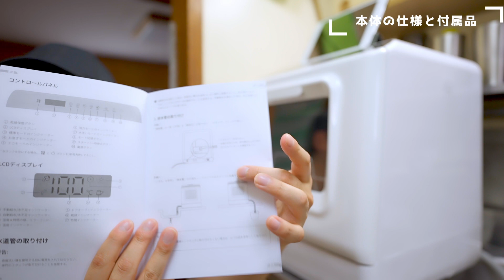工事不要で一人暮らしに嬉しいサイズ 「エコジー 食器洗い乾燥機 」を実際に使いながら紹介！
今回はこのチャンネルで初めての食洗機です！実際に食器を洗って性能も見てみます！

商品提供  エコジー 様

有効期限：11月30日   23:59まで

アンカーの掃除機 「Anker Eufy HomeVac S11 Go」で車内清掃にチャレンジ！ 付属品で狭い場所もキレイになります！

アイリスオーヤマ RNS-P10-W リンサークリーナー を紹介 「床に溢れた液体はコレにおまかせ！」

目次
00:00 仕様と付属品
03:40 機能と食器設置について
06:28 食器を配置するコツ
12:07 実際に洗ってみた
18:35 洗ってみた結果
21:34 使って良かったところ
23:50 使ってイマチなところ
26:25 どんな人にオススメ？

撮影機材

三脚
Manfrotto MTPIXI-B

Tycka TK101

MENGS TS-223C

VANGUARD VEO2S

マイク
RODE Lavalier GO

ZOOM H1n

ZOOM F2-BT

Deity V.Lav

製品レビューのご依頼はこちら